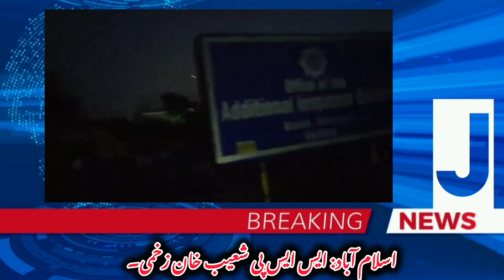pti worker attack on police in Islamabad